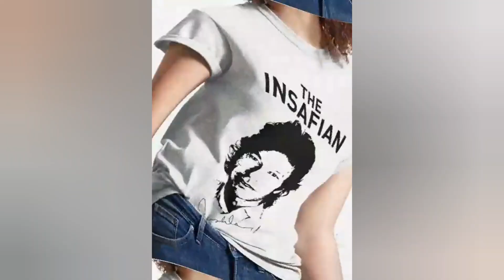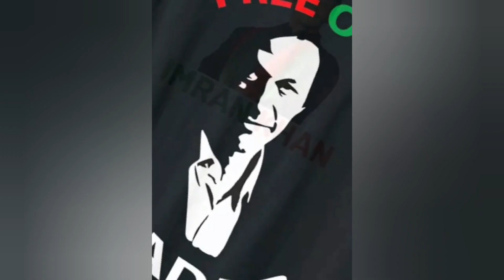T shirt design 2025 _ Pakistan tehreek insaf